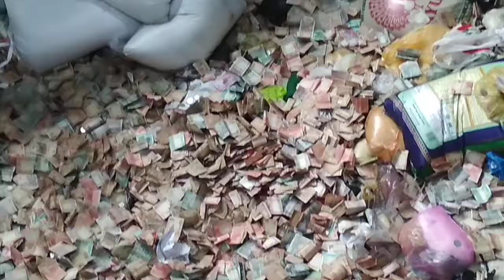Ajmer sarif daragah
Visit:  Deora all live